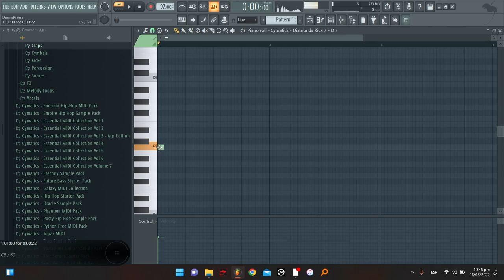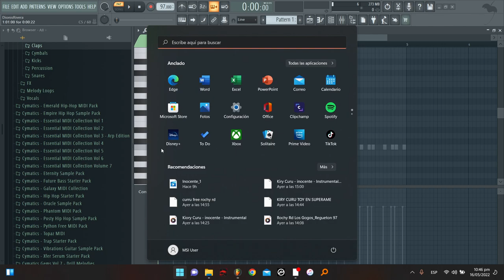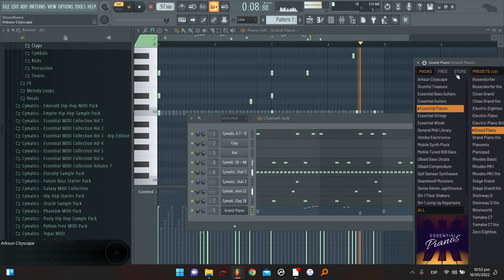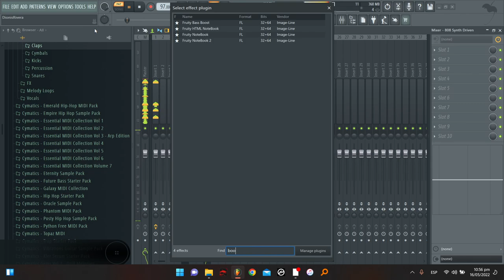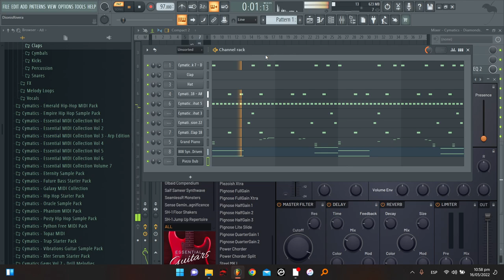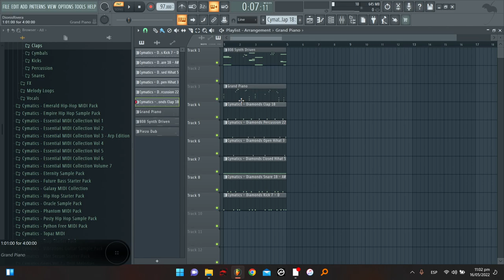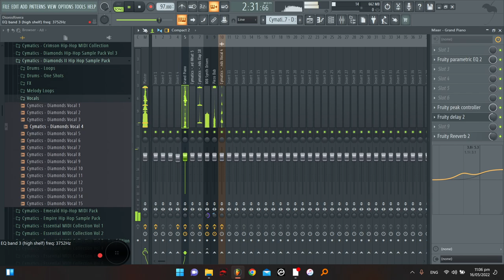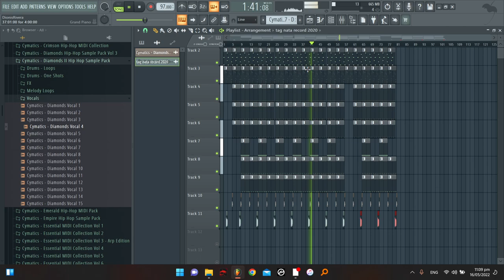INSTRUMENTAL DE RAP ESTILO ROCHY RD❌KIRY CURU❌EL REGIMEN WA❌YANCOBAR/NATA RECORD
Atrasdelbeat «Creando Instrumental Desde Cero» - (Prod by. Nata Record)

Sigueme:
 @Nata Record